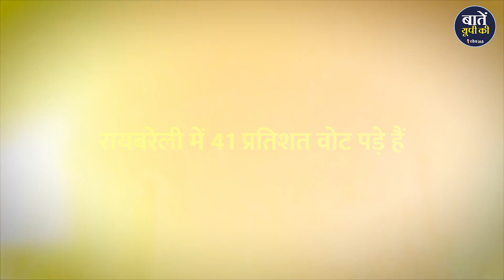Voting के लिए क्या मुद्दे चुन रहा Lucknow || Uttar Pradesh Nagar Nikay Chunav 2023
वोटिंग के दौरान हर किसी में उत्साह देखने को मिल रहा था। कोई वोट देकर सेल्फी लेता हुआ नज़र आया तो कोई अपनी सेल्फी सोशल मीडिया पर पोस्ट करते हुए। वैसे बता दें 3 बजे तक के आंकड़ों के मुताबिक लखनऊ में 28.26 प्रतिशत वोट पड़े हैं। वहीँ बात कुछ अन्य जिलों की करें तो वाराणसी में 32,  कुशीनगर में 47.36 और महाराजगंज में 50.92 प्रतिशत, बलरामपुर में 47.38 प्रतिशत, गोंडा में  51.92 प्रतिशत, बहराइच में 44.19 प्रतिशत, मुरादाबाद में 48.63 प्रतिशत, रामपुर में 39.50 प्रतिशत, अमरोहा में 50.8 प्रतिशत, संभल में 47.60 प्रतिशत, श्रावस्ती में 50.56 प्रतिशत, सीतापुर में 44.46 प्रतिशत, रायबरेली में 41.97 मतदान हो चूका है।

धन्यवाद